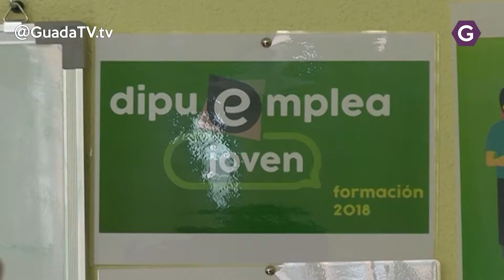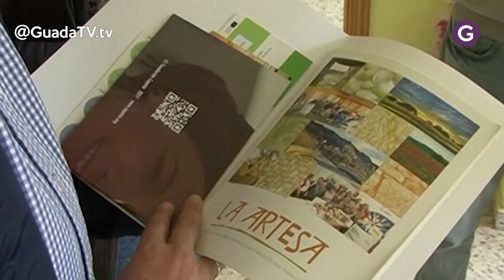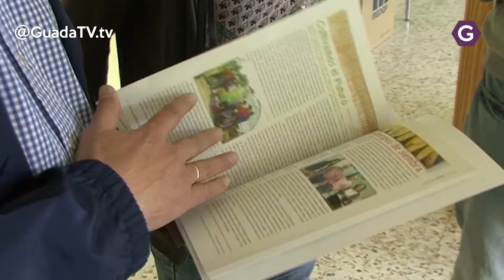Latre destaca en Molina las oportunidades que propicia el Dipuemplea Joven